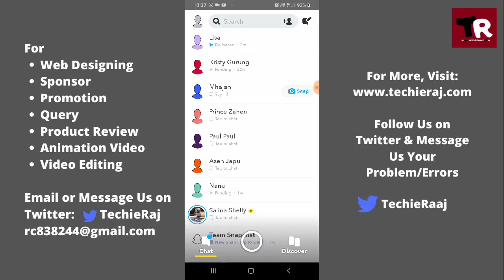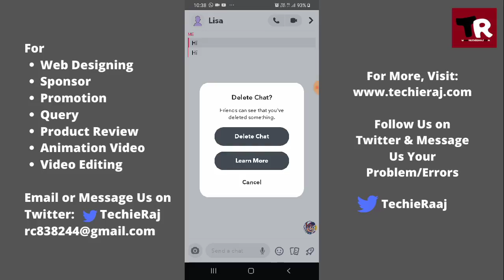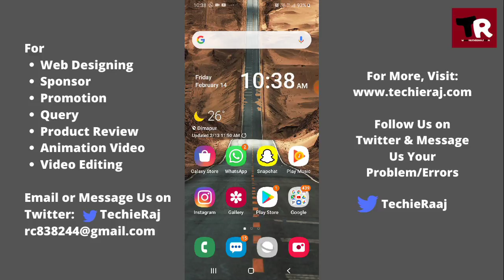Delete Snapchat Message Saved By Other Person